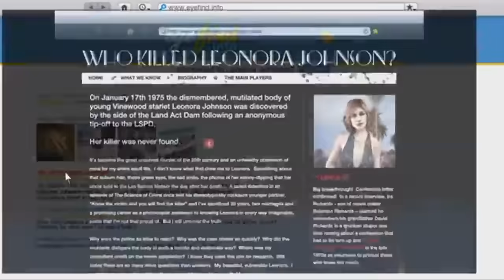GTA V - FULL recreation of The Underbelly of Paradise TV show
A full recreation of the ingame CNT show "The Underbelly of Paradise" Hosted by Steve Haines.

Underbelly of Paradise intro title by Alex Ashfold.

Some elements such as the gang faction intro cards and the Leonora Johnson files were left as the original versions by Rockstar as the recreation of them would be too far above my skillset.

Notable mods used:
Menyoo
Scene Director
CoreFX (graphics)
11John11 LSPD pack
EUP & EUP Peds by Alex Ashfold